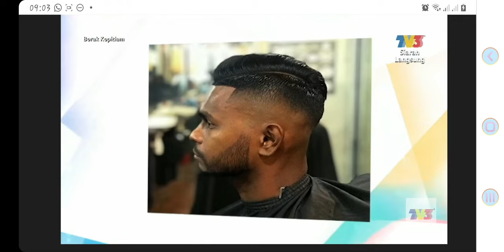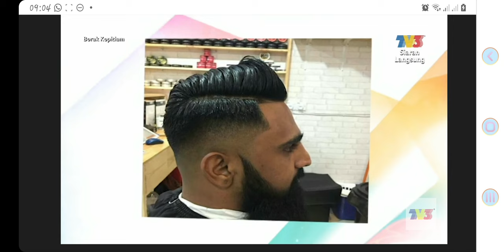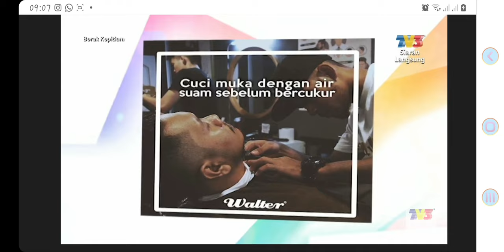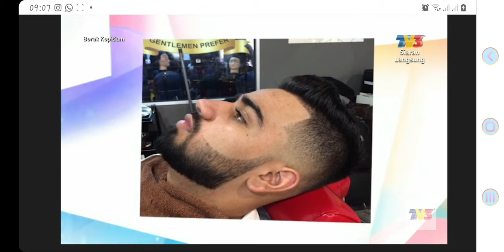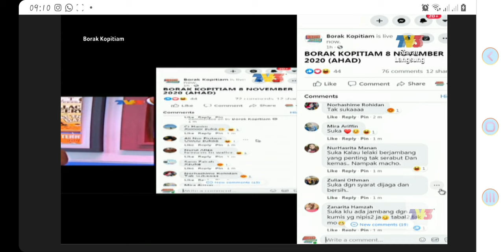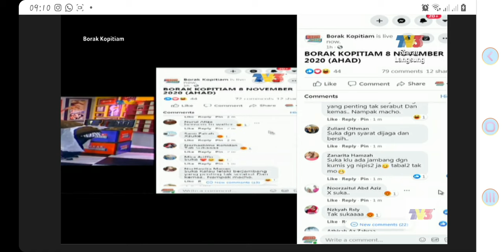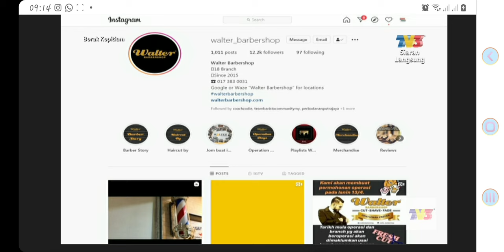Walter @ Borak Kopitiam TV3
Tips Penjagaan Jambang & Misai